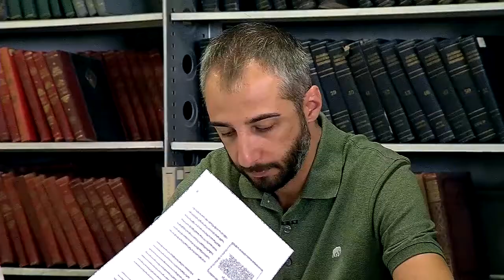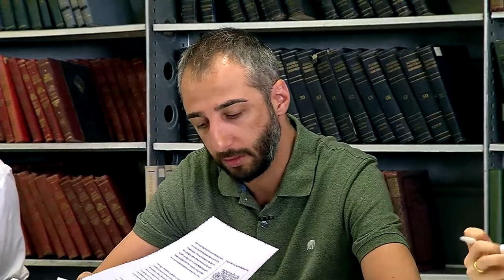დაწერე კანონი (მეოთხე ნაწილი)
დაწერე კანონი თავისუფალი უნივერსიტეტის ადამიანის უფლებების ეროვნული ინსტიტუტის პროექტია, რომელიც საქართველოში ამერიკის შეერთებული შტატების საელჩოს მხარდაჭერით განხორციელდა.

პროექტის მიზანია საკანონმდებლო პროცესში მოქალაქეთა ჩართულობის გაზრდა, ადამიანის უფლებების სფეროში საკანონმდებლო ბაზის დახვეწა, არსებული ხარვეზების გამოაშკარავება და აღმოფხვრა.

პროექტის ფარგლებში მომზადდა ვიდეორგოლები, სადაც მოაქალქეების მიერ წარმოდგენილი საკანონმდებო წინადადების კომისიური წესით განიხილება.